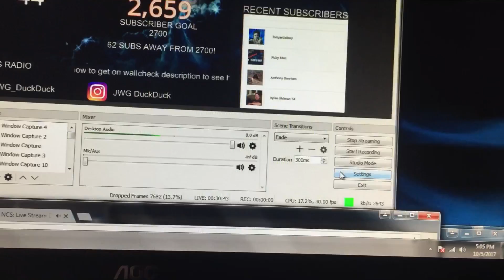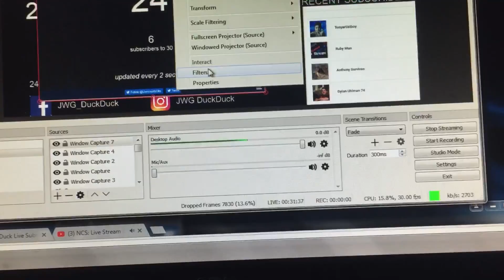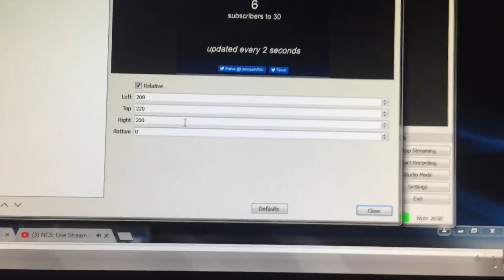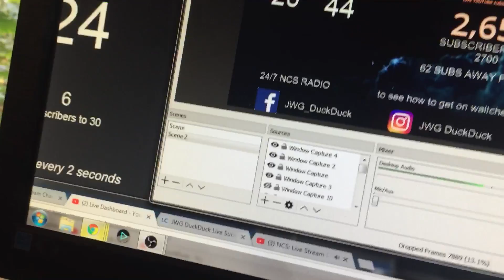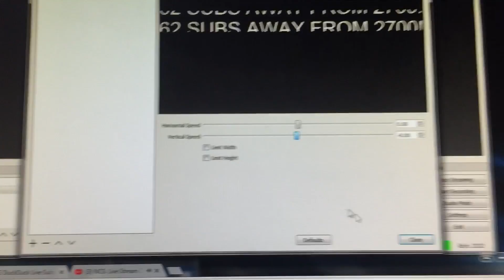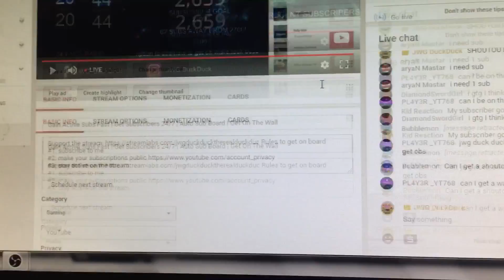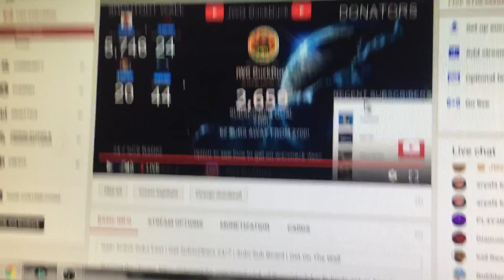HOW TO MAKE A LIVE SHOUTOUT WALL USING OBS (open broadcast software)